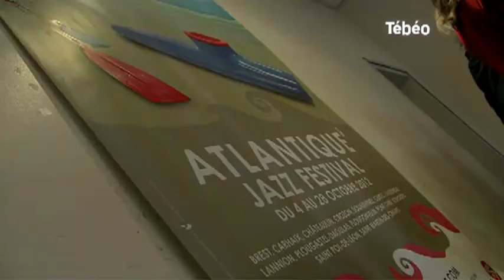Concert de Jazz à la fac de Brest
Sites webs/blogs, copiez cette vidéo avec le bouton "Intégrer" !
Les étudiants de la fac de Brest ont déjeuné devant un concert de jazz à l'occasion de la 15e édition de l'Atlantique Jazz Festival. Pour exploitation TV, droits réservés, nous contacter